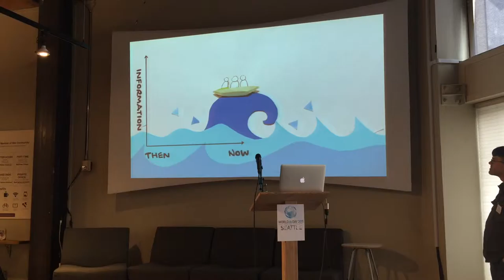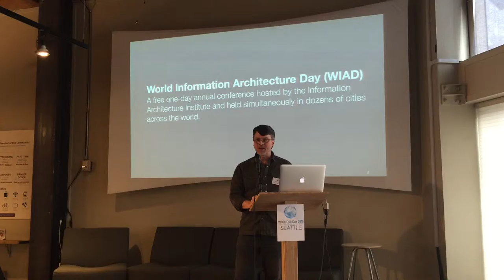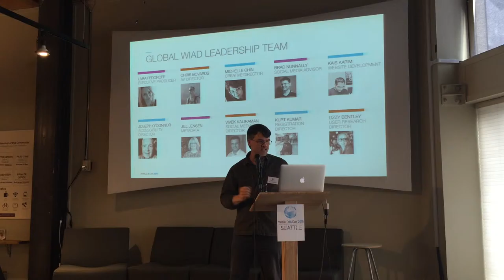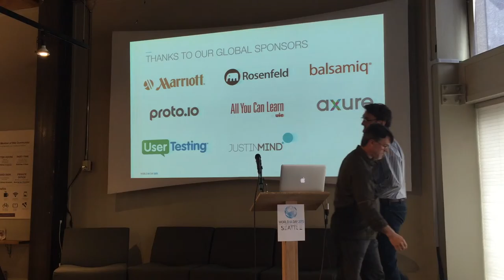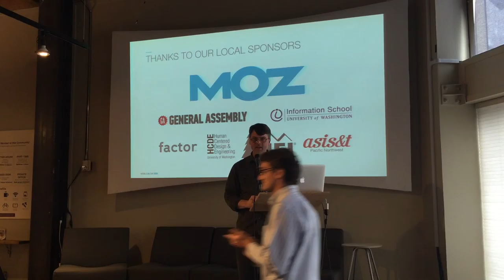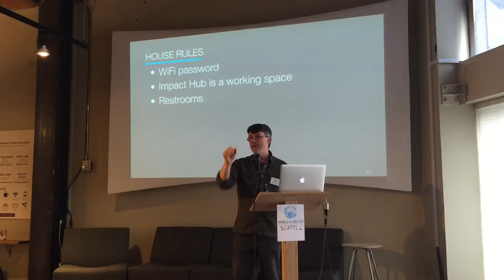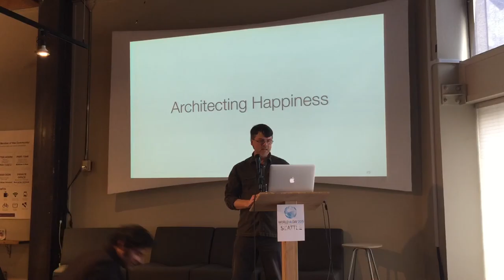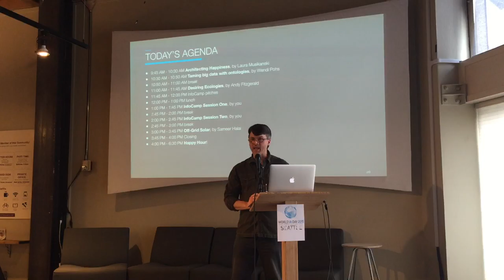2015 World IA Day Seattle - Welcome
Presenter: Stuart Maxwell

Local Producer Stuart Maxwell welcomes attendees to Seattle's first ever World IA Day.